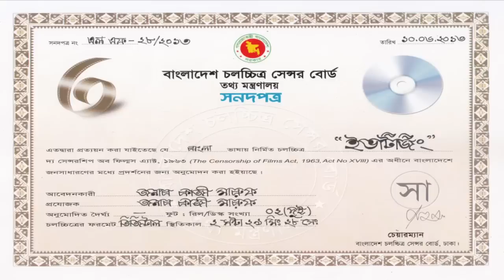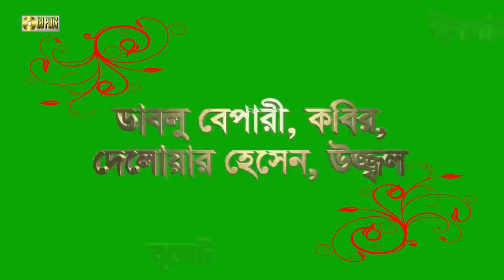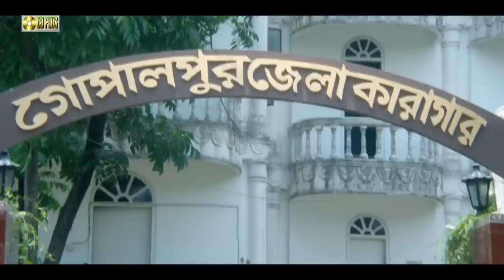Eve Teasing ( ইভটিজিং ) - Kazi Maruf | Toma Mirza | Kazi Hayat | Bangla Full Movie HD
Bangla Full Movie : Eve Teasing
Star Cast :  Kazi Maruf | Toma Mirza | Kabila | Miju Ahmed
Cinematographer :  S.M Ajhar
Editor : Shahidul Hauqe
Story , Daulouge , Screenplay & Direction By : Kazi Hayat

পূর্ণদৈর্ঘ্য বাংলা ছায়াছবি  -   ( ইভটিজিং )
অভিনয়ে : কাজী মারুফ | তমা মির্জা | কাবিলা | মিজু আহমেদ |
চিত্রগ্রাহক : এস, এম, আজাহার
সম্পাদনা : শহিদুল হক
গল্প , সংলাপ ,চিত্রনাট্য এবং পরিচালনায় : শহীদুল ইসলাম খোকন
লেভেল : সিডি প্লাস